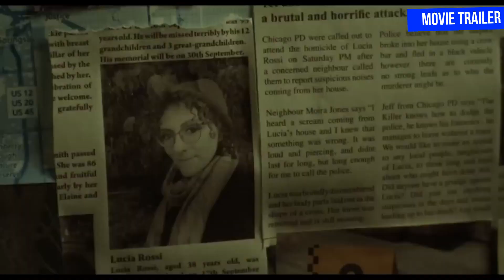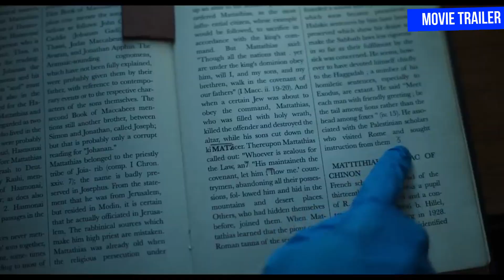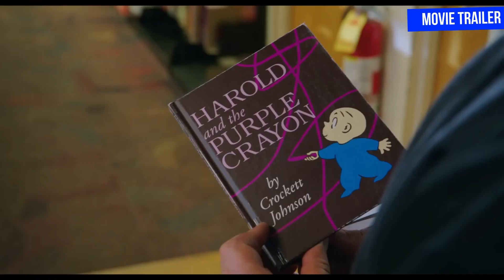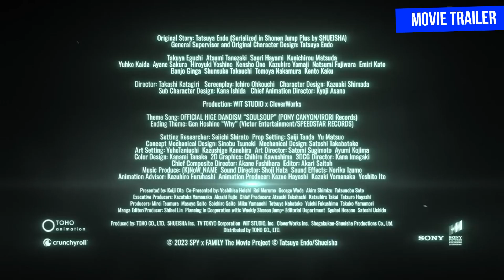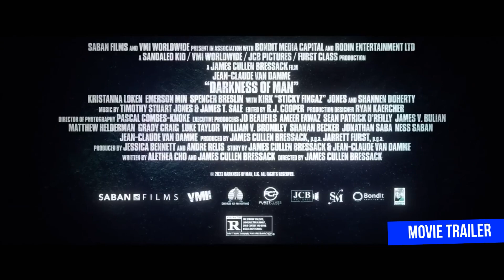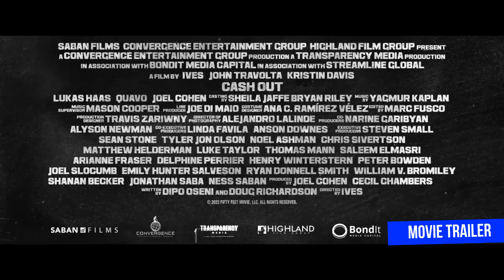THE BEST TRAILERS MOVIES 2024 April part 2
Lazareth
Damaged
Harold and the Purple Crayon
Poolman
Wake Up
Descendants: The Rise Of Red
The Image of You
SPY x FAMILY CODE: White
Darkness of Man
Monkey Man
Cash Out
Unsung Hero
Turtles All the Way Down
Ezra
Bloodline Killer